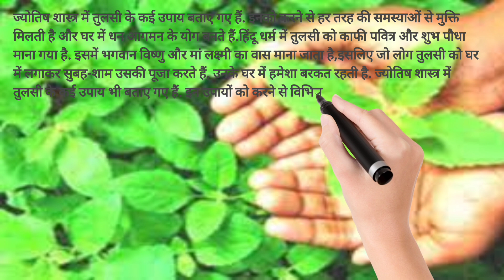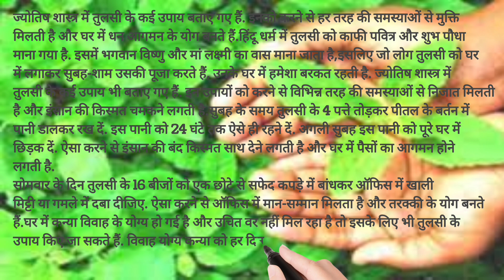अचूक माने जाते हैं तुलसी के ये टोटके,करते ही तिजोरी भर मिलेगा पैसा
Videos
Viral video
Youtube video
tulsi plant
vastu shastra
vastu tips
vastu tips for home
viral videos
youtube videos
Tulsi ke Totke
tulsi plant care
Tulsi tricks
tulsi ke upay
tulsi ke totke
तुलसी के फायदे
तुलसी के टोटके
basil
home remedies
basil health benefits
Basil Remedies
तुलसी के उपाय
Astrological Benefits of Tulsi
तुलसी के ज्योतिषीय लाभ
holy basil